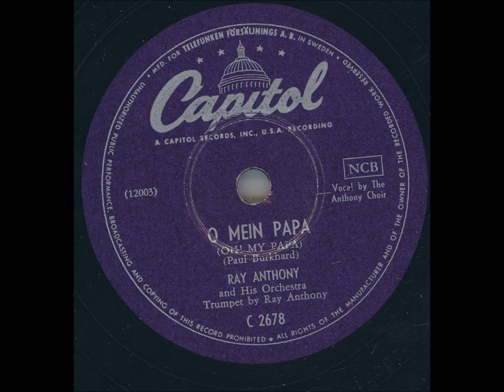Ray Anthony and his Orchestra - O mein Papa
Inspelningsår: 1953
Läng: 2:34